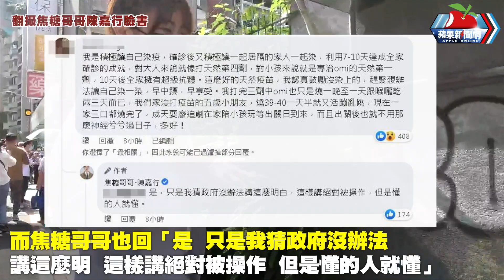確診者驚曝「我積極讓全家染疫」！焦糖贊聲「懂的人就懂」 陳時中回應有玄機 | 台灣新聞 Taiwan 蘋果新聞網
焦糖哥哥凌晨在臉書發文安慰大家不要焦慮「台灣今日新增57216例，有8人不幸逝世。但對比日韓兩國，大約都有四萬多人確診，分別有51人和29人死亡，台灣今年整體的確診死亡率是萬分之2.3。」他還說「我自己也確診了，我跟99.79%的人都屬於輕症、無症狀。比起世界多數國家，台灣有很好的公衛條件，確診不用恐慌，還沒打疫苗的趕快打疫苗，台灣要勇敢和世界各國除了中國一樣走向正常生活。」

【確診者驚曝「我積極讓全家染疫」！焦糖贊聲「懂的人就懂」　陳時中回應有玄機】